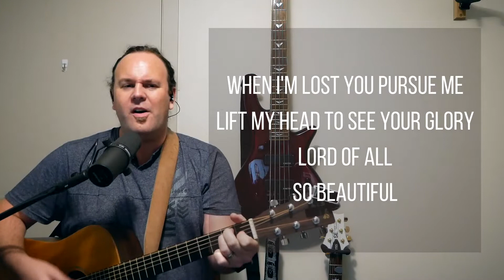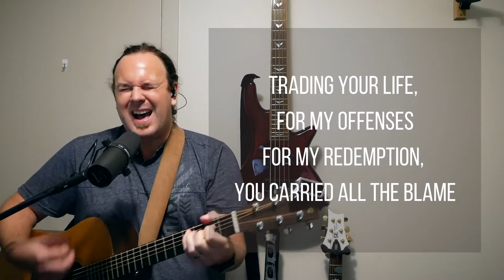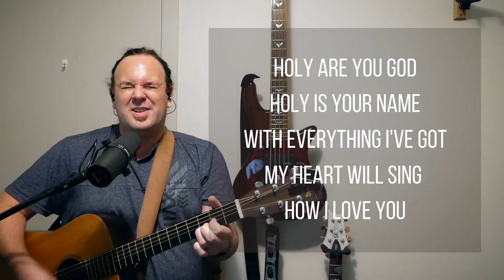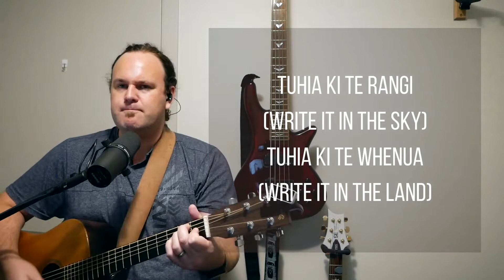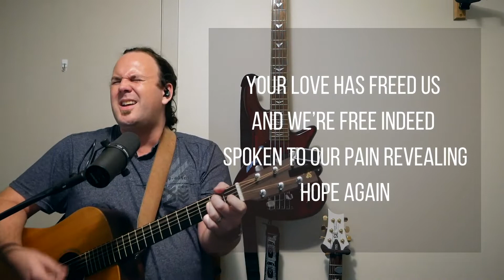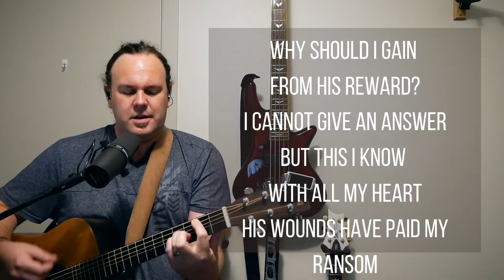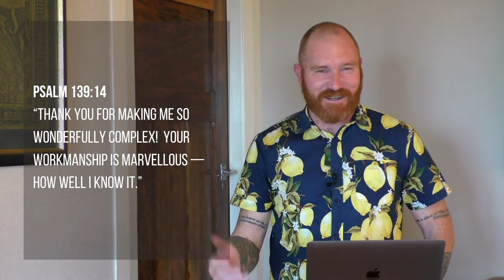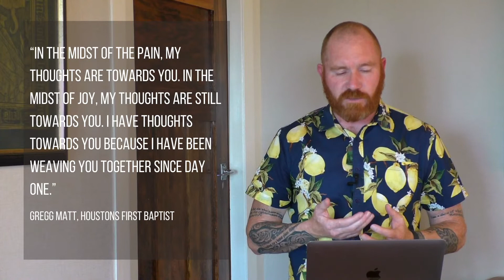Sunday Online - God thinks ‘IN LOVE’ about me all the time | 3 May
Welcome to our community online during national lockdown.

We are so glad to be able to come together as a church community and lean into Jesus at a time like this!

Shout out to our amazing team and volunteers who help make these gatherings possible, we so appreciate you!

Grace & Peace whaanau.